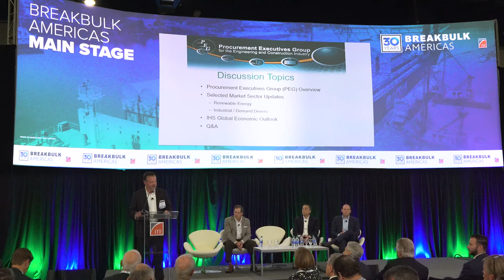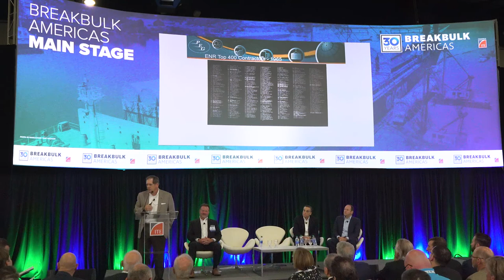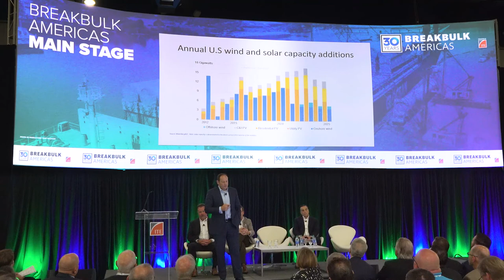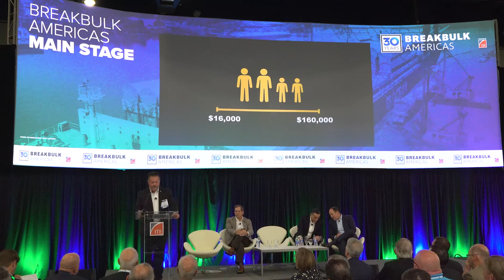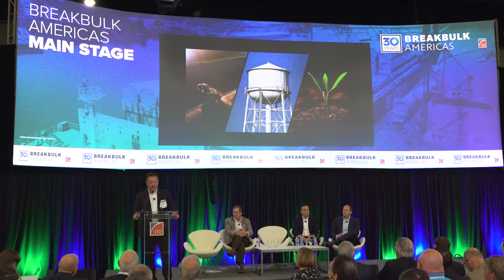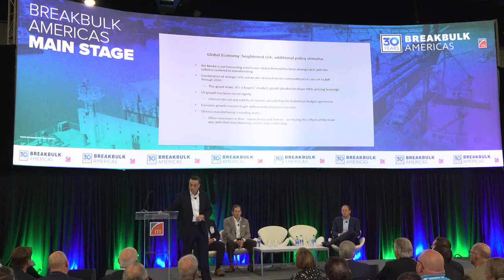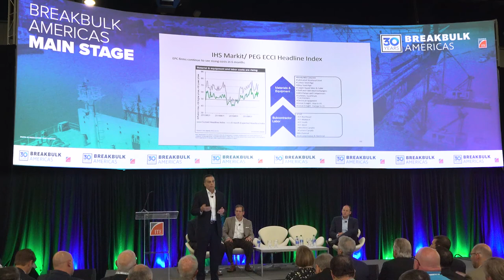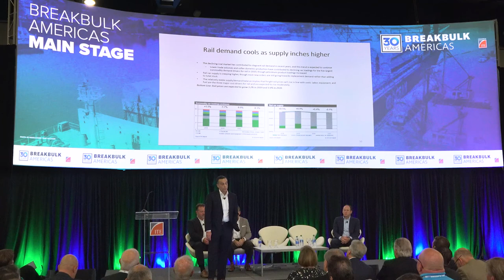Forecasts from the Procurement Executive Group (PEG)